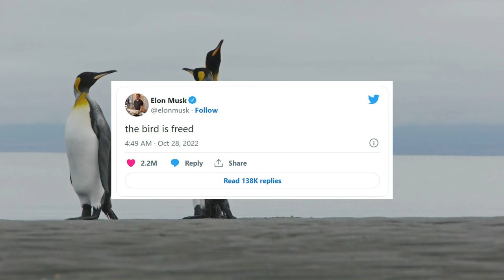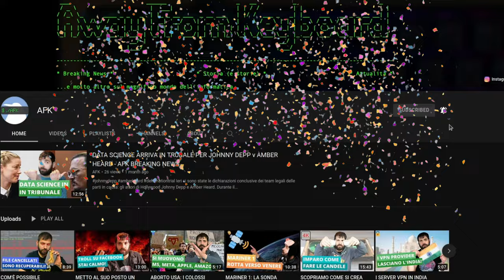ELON MUSK e TWITTER: è fatta - AFK BREAKING NEWS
Elon Musk compra Twitter per la modica cifra di $44mld. Mesi fa vi avevo parlato di questa acquisizione, ma per vari motivi Elon Musk se ne voleva uscire. In questo video parlo di quello che sta accadendo e di quello che è successo in questi mesi.

Video BK-22-031